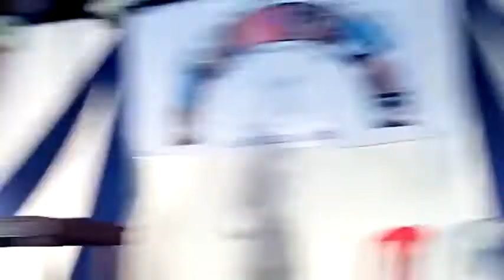Funny East Indian Play,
Funny East Indian Play at The 3rd East Indian Cultural and Food Festival St Peters Ground Bandra organized by East Indian Sabha under the leadership of Fr Andrew Rodrigues S.J.Play Direct by Fr Donald .. Its and Extremely Hilarious Play Listen to the Dialogues Carefully.
Cast: Paul Fishery, Gidget Pereira,Joe Vessoakar,Errol Dmello,Nicole Pereira, Fr Donald , Voice over by Rocky Dsilva and Agnes Patel.